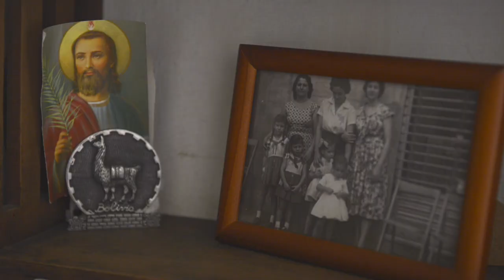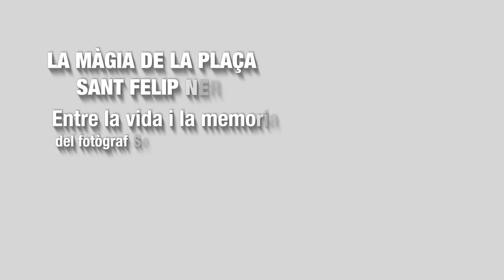La màgia de la plaça de Sant Felip Neri. Entre la vida i la memòria. - Versió Llarga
El fotògraf Sergi Bernal entrevista  en Pere i la Dolors, dos persones vinculades a la plaça Sant Felip Neri. Persones que van ser nens i van conviure amb l'horror dels bombes, en un espai on ells i elles hi jugaven.